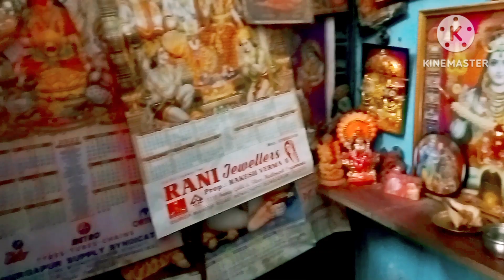আমার জীবনটা অনেক কস্টের ভরা 😭# bangla video # tanushree daily blog